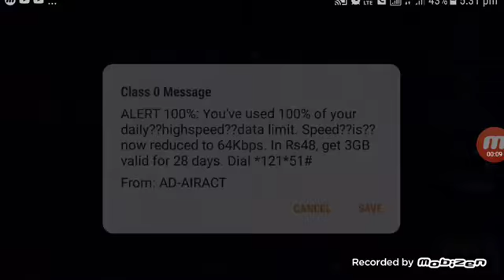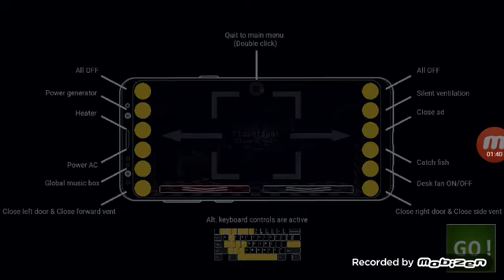Fnaf ultimate costume night gameplay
Hi friends